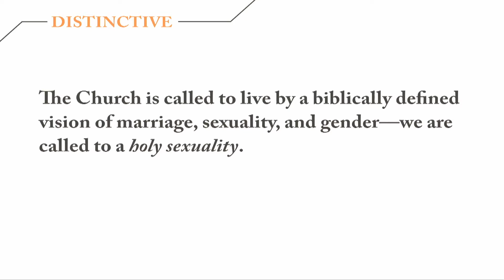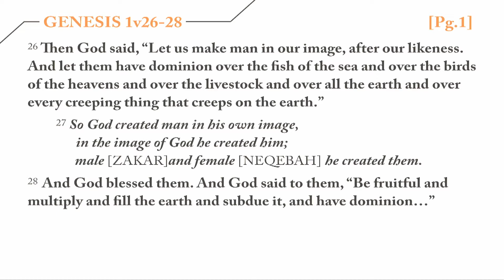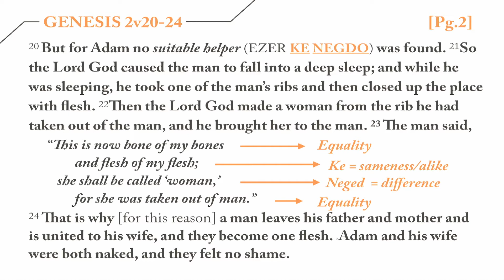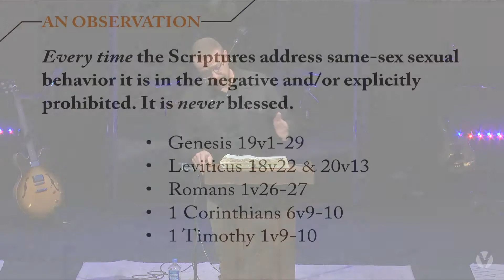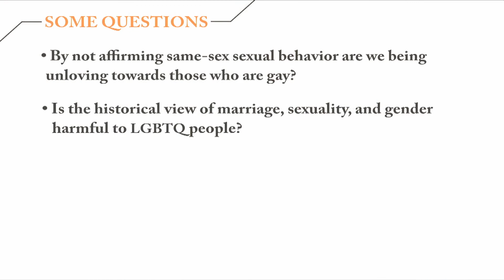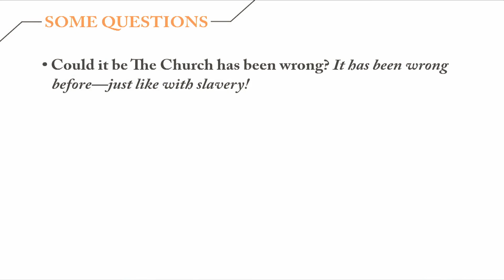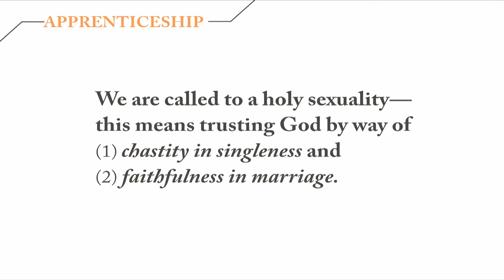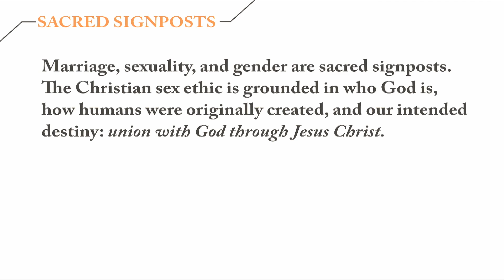Distinctive | Week Four | Love The Body